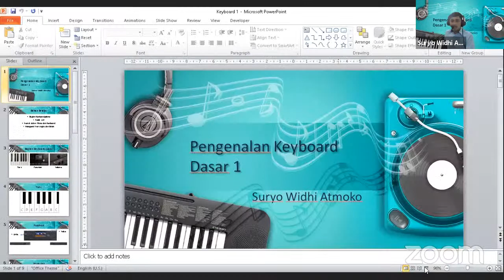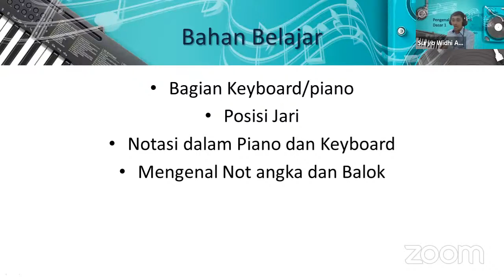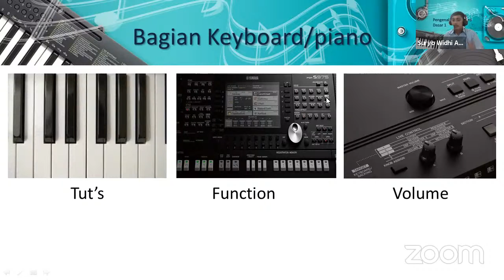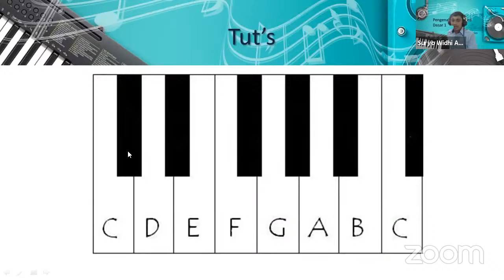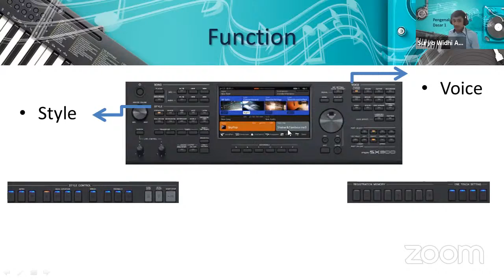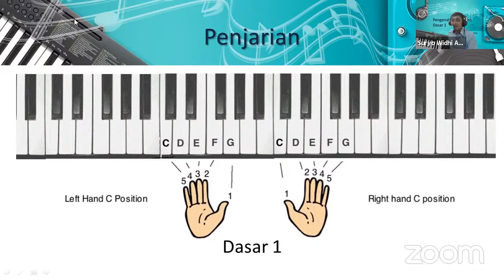Belajar Keyboard 1